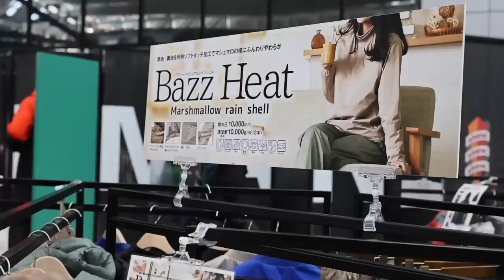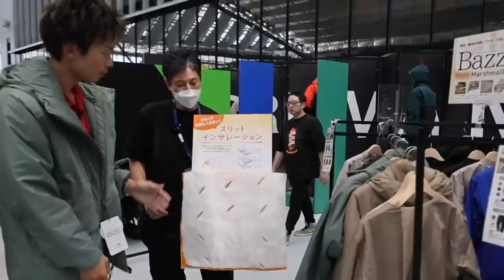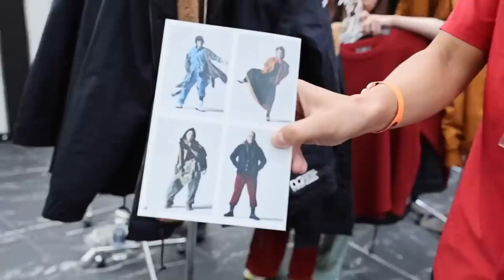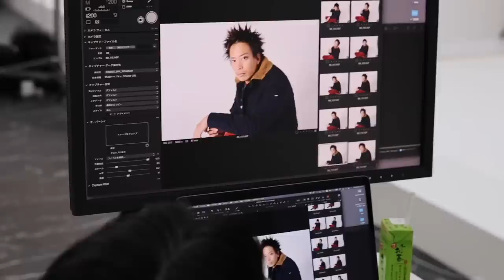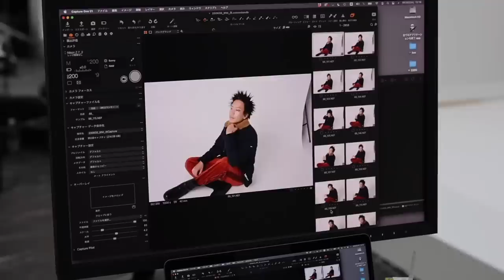【大注目】あの"人気ダウン"に新作が登場!!展示会に行くと様々な模倣品が？！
赤シャツ　2024年春夏販売予定　Japan Made屋

ワークマンアイテムに関しては
９月中旬より順次販売が開始されるようです。

パーソナル診断（カラー・顔タイプ）

○たくぞー
1989/06/16　奈良県出身
2014年公立学校の教員として勤務。
2018年うつ病発症。
2018年退職後YouTubeスタート。